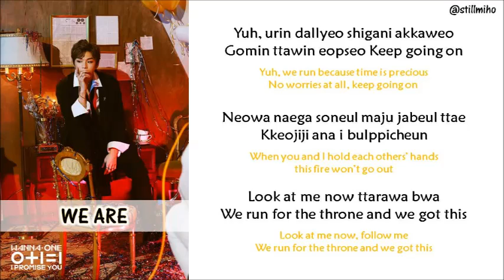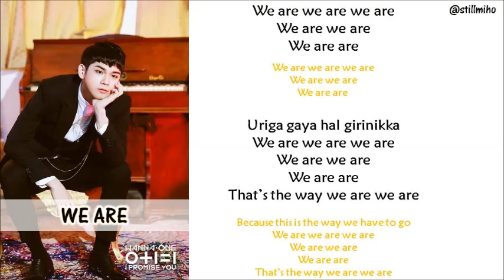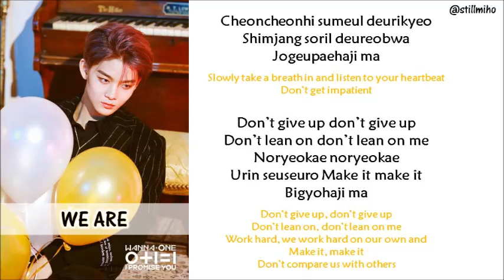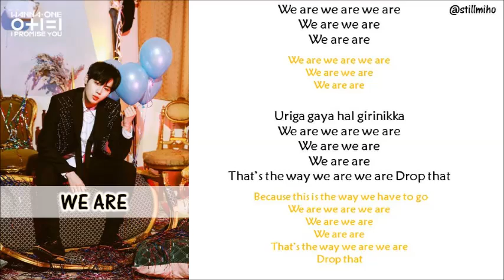Wanna One (워너원) - 'WE ARE' Lyrics